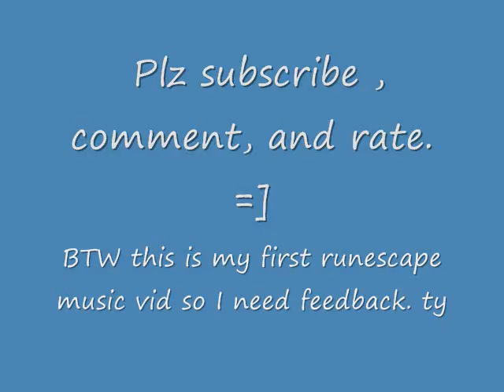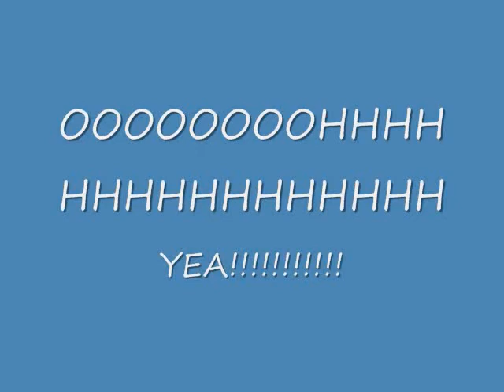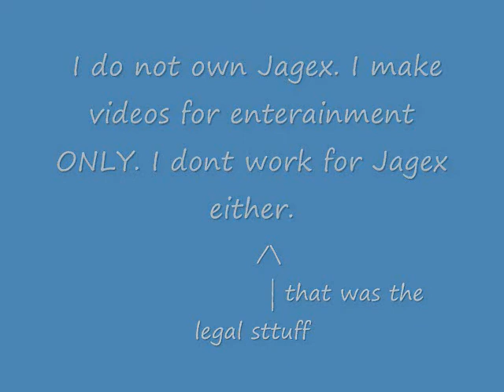[RS] Rascal Flatts- Life is a highway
This is my first music video, which is no excuse for poor quality but i do need feedback so ty. =)